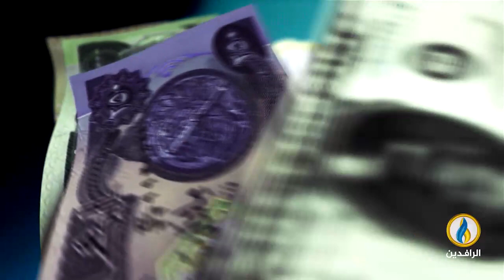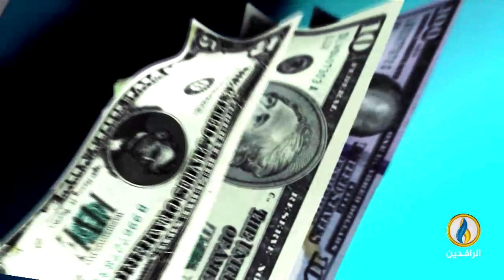أبرز الأخبار الاقتصادية على قناة_الرافدين ليوم السبت في